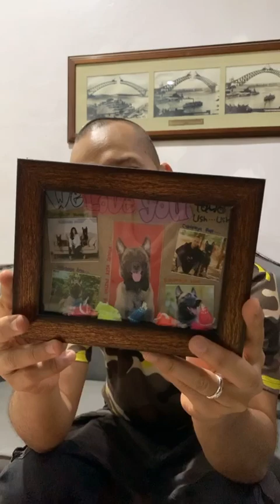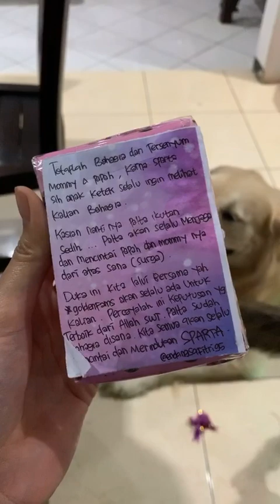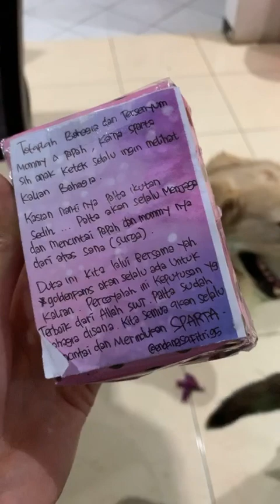TRIPLE S LIVE - UNBOXING HADIAH SPARTA 😢